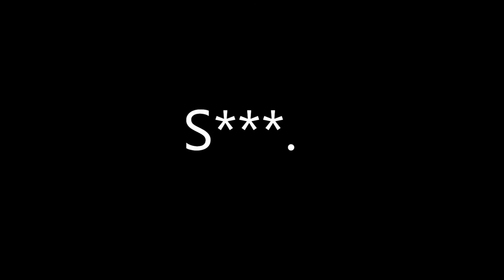[REUPLOAD] [Gmod/TF2] Bacon On a String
Note: This video is really old. made this in 2013.